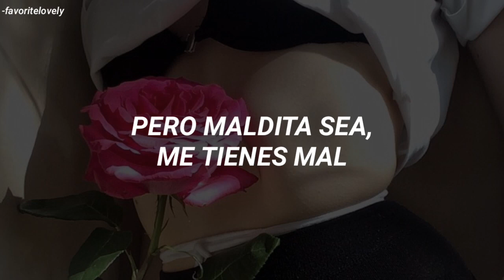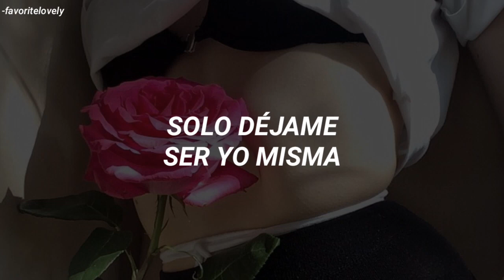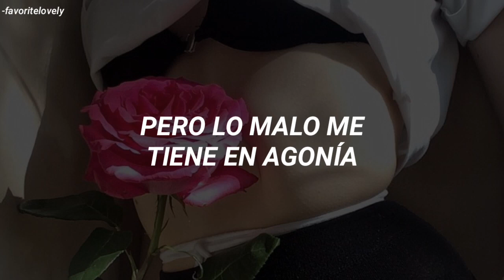"Para la persona que te hace enojar" xd